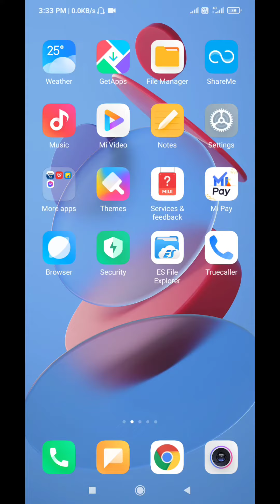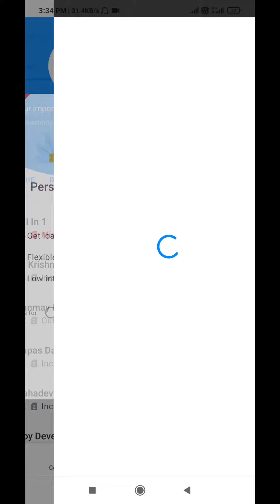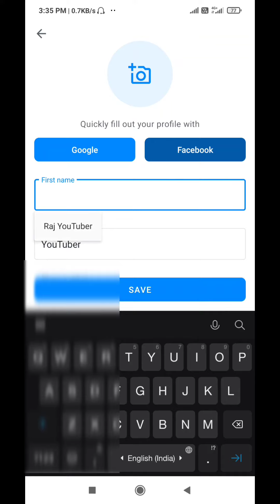How to Change True caller name ।। how to change name in truecaller permanently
How to Change True caller name in bangla
truecaller name kivabe change
how to change name in truecaller permanently
truecaller name change
.search queries.